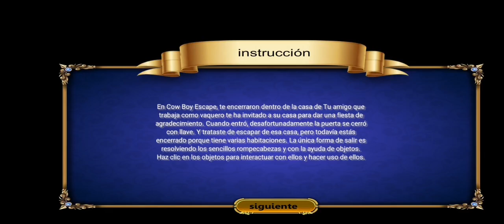100 Doors Mystery adventures Escape Soluciones Nivel 122🚙🚙 Suscribete